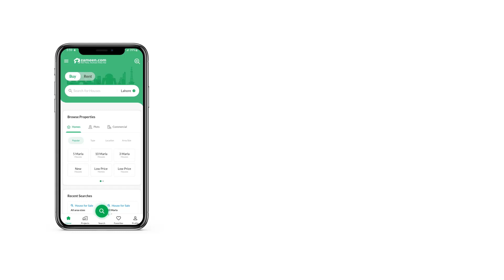5 MARLA HOUSE FOR SALE IN CITI HOUSING SCHEME JHELUM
5 Marla beautiful House for sale in D block citi Housing Jhelum The House is designed and developed as per the exact buyers' demands. Buying a property from our offerings will give you just what you need. Ideal 5 Marla unit is available for sale in your desired location. Real estate prices fluctuate really quick so be wise to book your property at PKR Rs. 14,500,000, as it is the best price on offer considering previous data. A property in Citi Housing Scheme is the best investment decision, so what are you waiting for. The recent market trend makes the city of Citi Housing Scheme an attractive place for property investors.

Kids can swim to their hearts desire at the community pool.
The mosque near the House is quite spacious and well-maintained.
Kids can freely play at the garden near the House.
You can host your guests in the barbeque area adjoining the building.
Active security staff is on duty 24/7 to keep residents safe and secure.